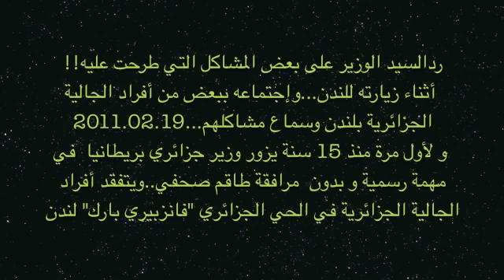ردالسيد الوزير على بعض المشاكل التي طرحت عليه-hanfihna02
ردالسيد الوزير على بعض المشاكل التي طرحت عليه!!
 أثناء زيارته للندن...وإجتماعه ببعض من أفراد الجالية الجزائرية بلندن وسماع مشاكلهم...2011.02.19
 و لأول مرة منذ 15 سنة يزور وزير جزائري بريطانيا  في مهمة رسمية و بدون  مرافقة طاقم صحفي..ويتفقد أفراد الجالية الجزائرية في الحي الجزائري "فانزبيري بارك" لندن